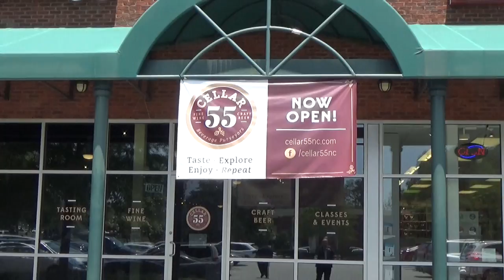Cellar 55 Ribbon Cutting Ceremony July 8, 2016 - Fuquay-Varina Chamber of Commerce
This video is about RibbonCutting